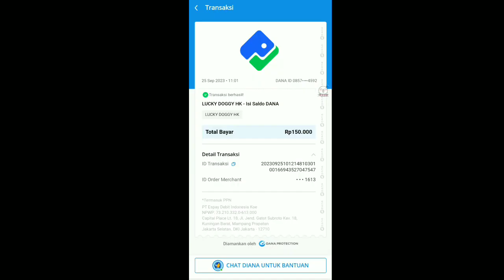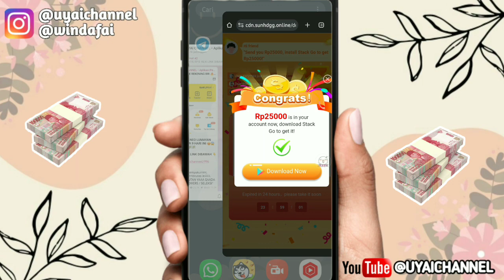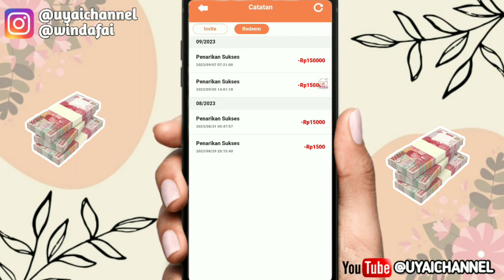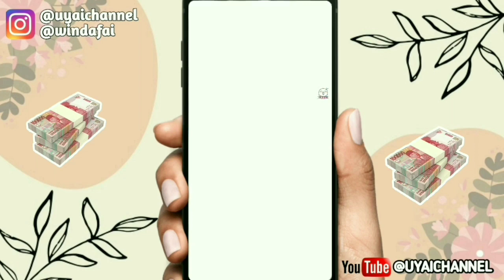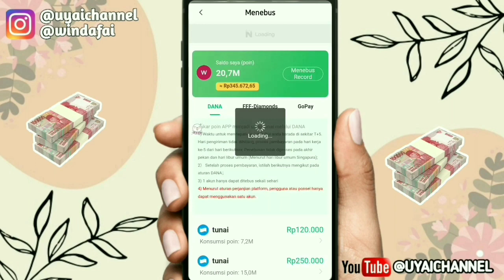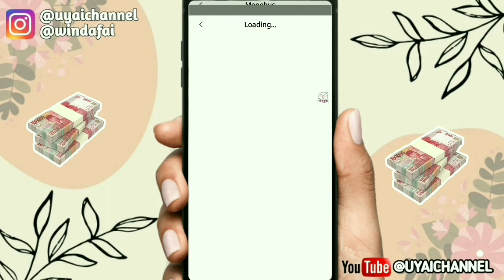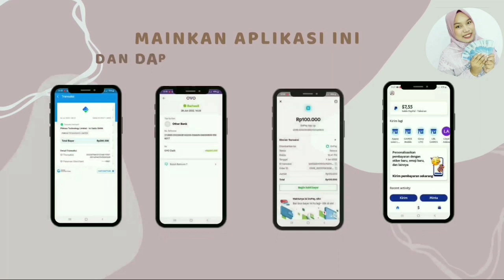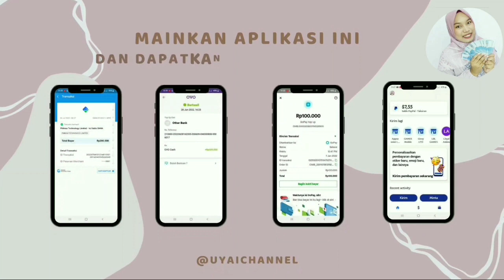SUKSES NARIK 150 RB/HR?? GAME PENGHASIL UANG 2023 TERBUKTI MEMBAYAR,, GAME PENGHASIL SALDO DANA